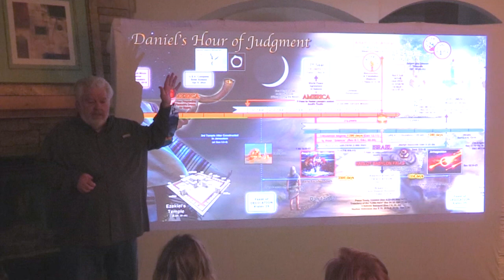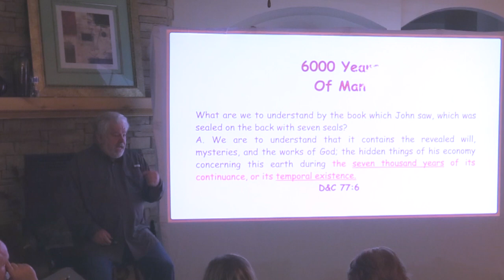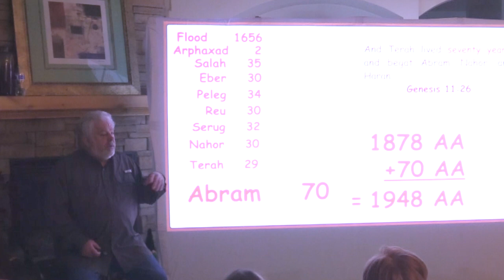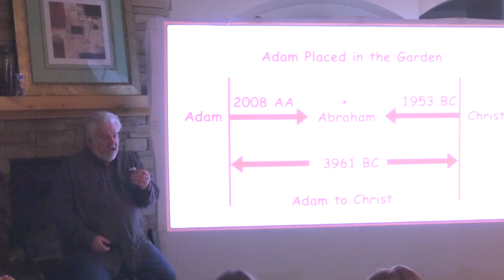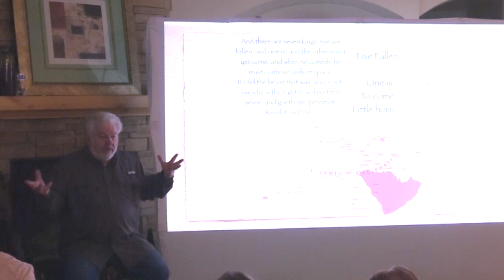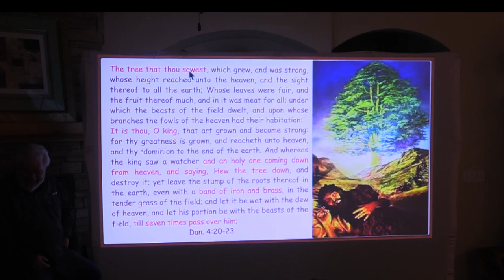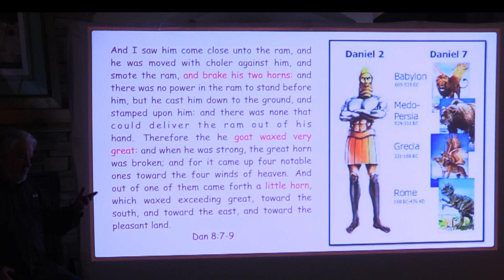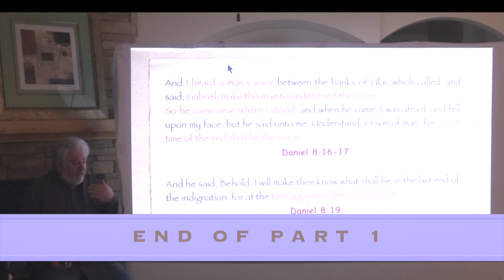Part 1 Farrell Pickering The Opening of the 7th Seal A Timeline Easter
We are so sorry the video got cut off. Part 1 was more than an hour! If you watched the first 28 minutes, you can start there and get the "rest of the story." We will upload Part 2 today later as well. We were out-of-town, and Youtube must not have uploaded it all where we were. We are recording more Pickering CFM videos tonight, and will get #15 up tomorrow (Tues.).

Part 1 of 3 Parts - Farrell is hosted by Sisters of Liberty who wanted to flesh out Daniel's Timeline of End-Time events and scenarios. This first part lays a foundation for current events, and establishes his ingenious years of mathematical realities that correspond with ancient Holy Days, calendars, prophecy, ancient writings, and lots of experience!
LatterDayMedia, Pickering, Rhonda Pickering, Farrell Pickering, Come Follow Me, Come Follow Me 2023, LDS videos, New Testament, Sisters of Liberty, Timeline, Last Days, Jesus Christ, Gospel lessons, Gospel Videos, Bible lessons, Bible stories, Easter, Passover